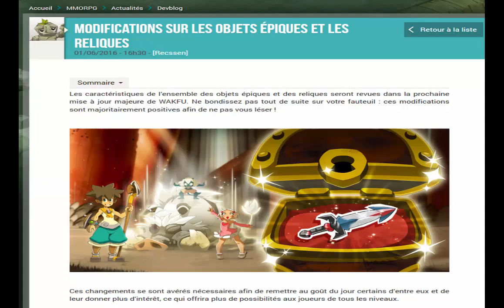Wakfu : Réaction aux changements Relique/Epique.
Je voulais m'exprimer sur ce sujet si important pour l'avenir du jeu.